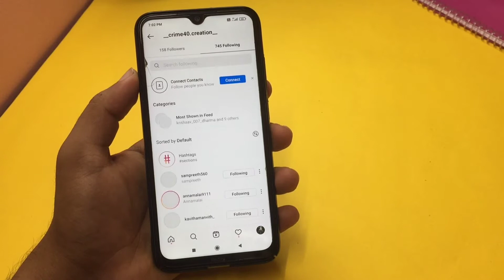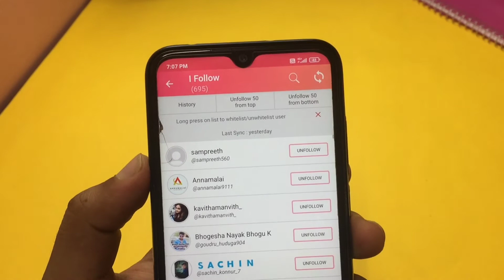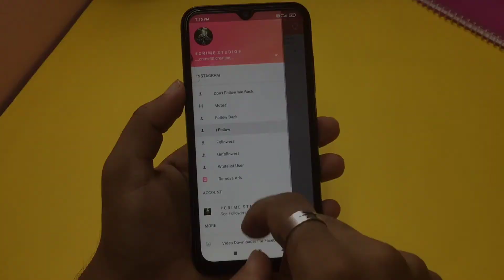How to Unfollow all Following on Instagram in one Click ( Kannada ) | Unfollow Everyone by an tap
1. How to unfollow all on instagram in kannada
2. How to unfollow in instagram in kannada
4. How to unfollow everyone on instagram at once kannada
5. How to unfollow all following on instagram at once kannada
6. Unfollow app for instagram kannada
7. Instagram in kannada